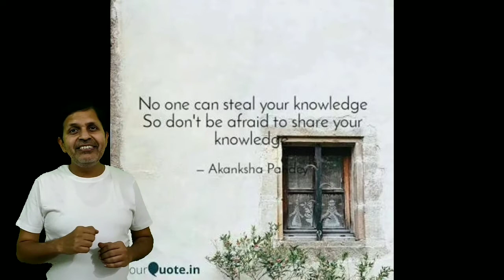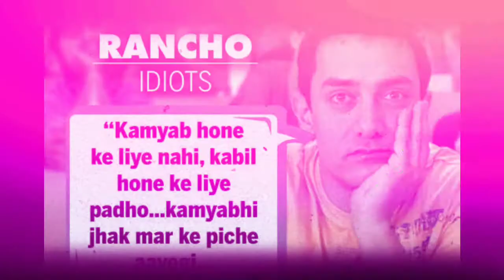Abhyas Maza Mitra - 2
Abhyas Maza Mitra - 2 is best scientific study tips / techniques for students to study smart & effectively for exams & score highest marks in exams in less time. this study motivational speech video is for those students who work very hard.

Abhyas Maza mitra - 1

BAMS Tuitions

Importance of 9th & 10th class